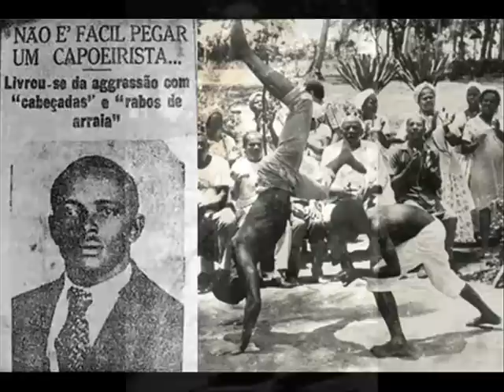CAPOEIRA ESTÁ DE LUTO - MESTRE SUASSUNA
Video em Homenagem aos Grandes Mestres de Capoeira...